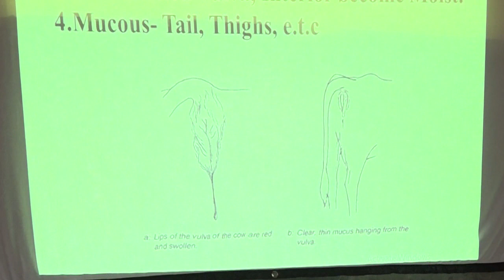Farmers Training on Dairy Cow Heat Detection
Answering the Question Why Your Cows Fail to Show Good Heat Signs or Conceive